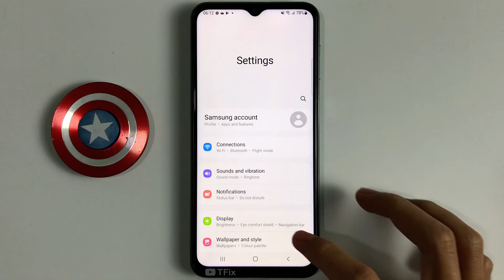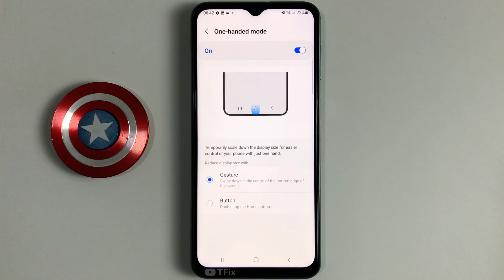One handed mode on Samsung M33 5G Android 12